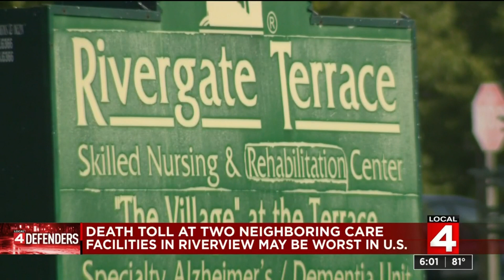Coronavirus death toll at neighboring care facilities in Metro Detroit may be worst in US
Kathy McGuire lost her 87-year-old mother, Sara, to coronavirus (COVID-19).